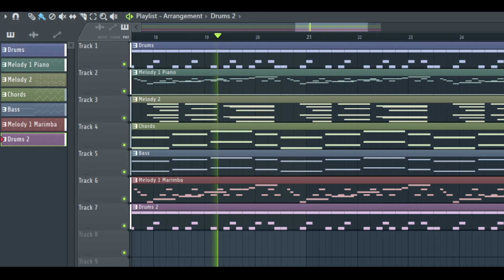Never Meant intro on FL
cover of never meant intro on fl studio